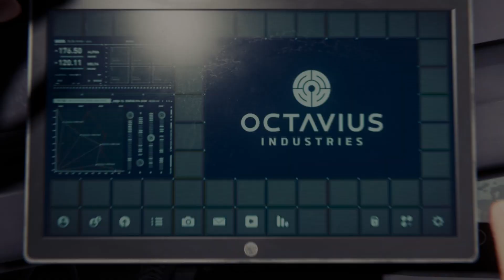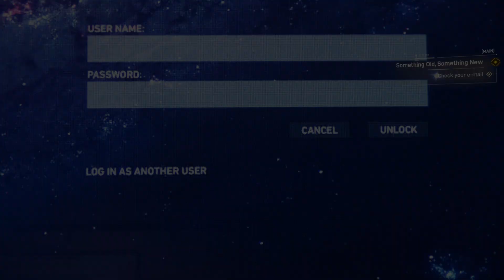city duties ep2 no commentary